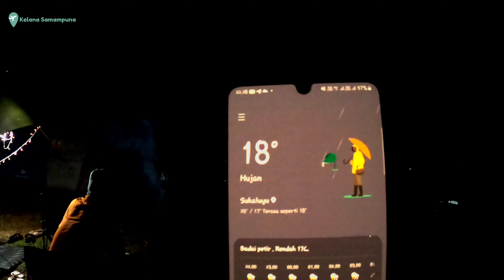Campervan Pallima Hills Pangalengan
Tempat camping yang berada diatas bukit yg menyuguhkan pemandangan bernuansa kebun teh. Pallima Hills ini merupakan salah satu destinasi favorit liburan keluarga yg notabene diminati oleh wisatawan luar Bandung.

Karena pemandangan dan suhu nya yg dingin, menjadi daya tarik wisatawan luar kota Bandung. Pallima Hills juga menyediakan fasilitas lengkap seperti toilet dengan water heater, mushola, resto, playground, feeding animals dan outbound. Tidak hanya itu, permainan arung jeram pun mereka sediakan.

Untuk bisa camping disini kalian bisa booking terlebih dahulu dengan menghubungi nomer resmi yg tertera di istagram nya Pallima Hills ataupun website nya.

Selengkapnya, simak video kami sampai selesai ya!